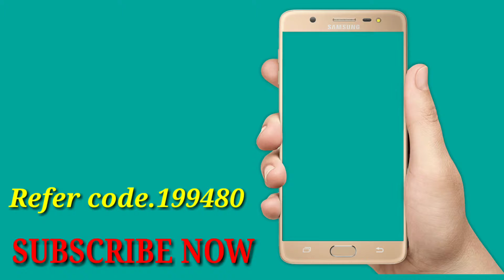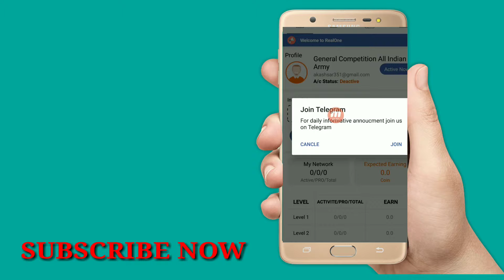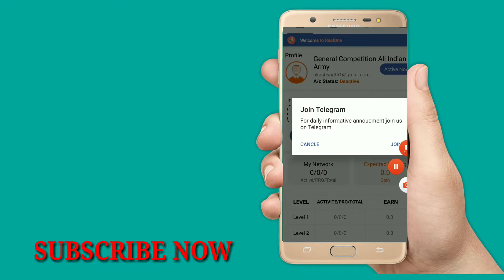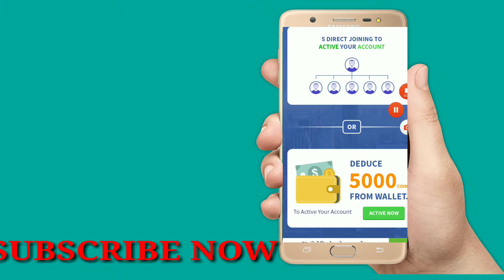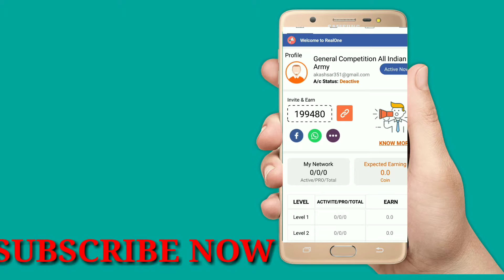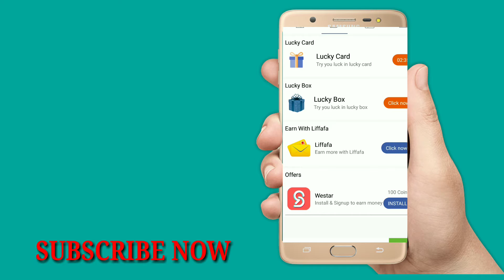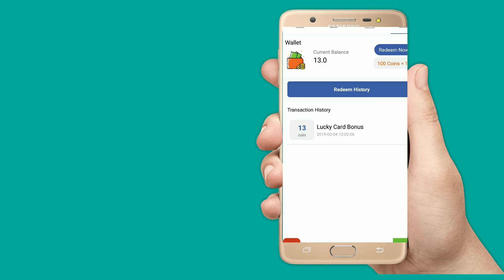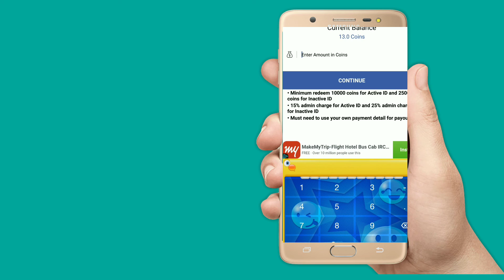महाशिवरात्रि के अवसर पर आप लोग के लिए। जबरदस्त App लाऐ है। Realone online app.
महाशिवरात्रि के अवसर पर आप लोग के लिए। जबरदस्त App लाऐ है। Realone online application. और ये ऐप्लिकेशन 👍💯℅ pement करते हैं।